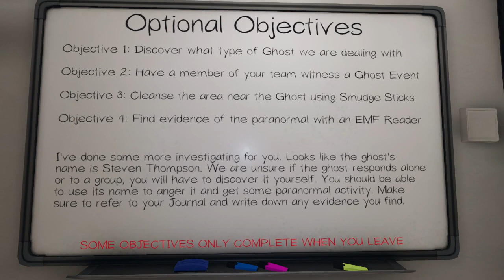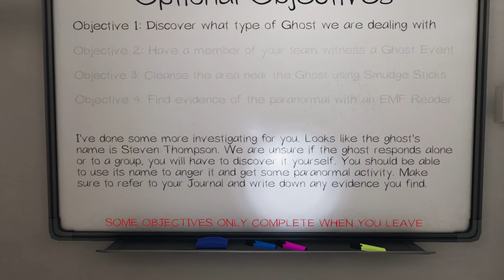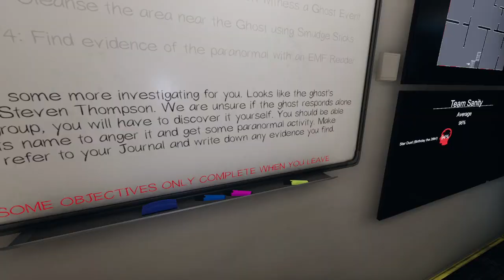(Phasmophobia Solo) Steven Thompson got really angry with me.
My second Video of my Phasmophobia Videos this time I tried the beta branch to get the newest updates and seems they have changed quite a bit also don't forget this game is still in very early development so it hopefully continues to improve. also will leave a link below to the steam page for the game case anyone wants to check it out.